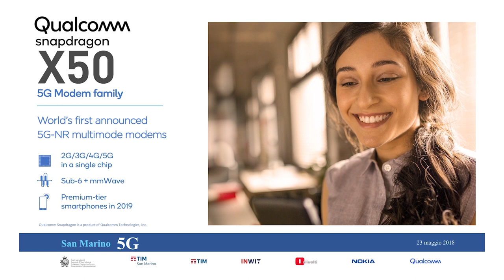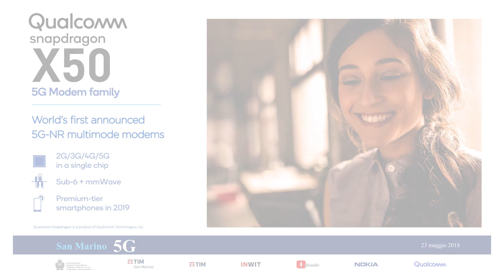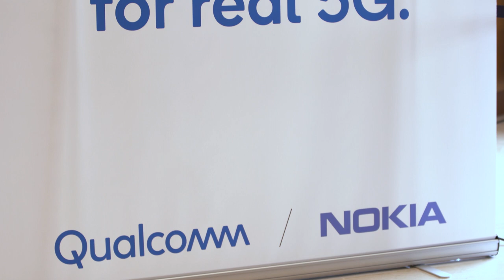Launching Europe's first 5G mobile network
Qualcomm Technologies teamed up with TIM and Nokia to help San Marino launch the first 5G mobile network in Europe.